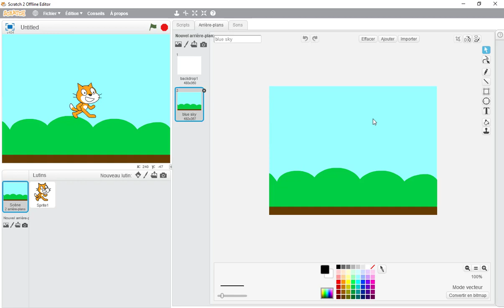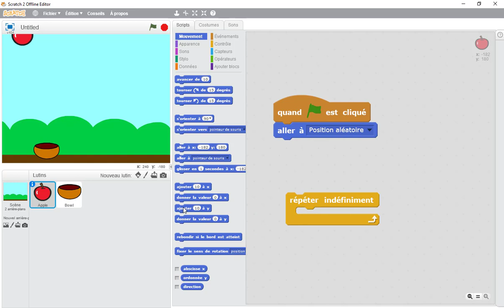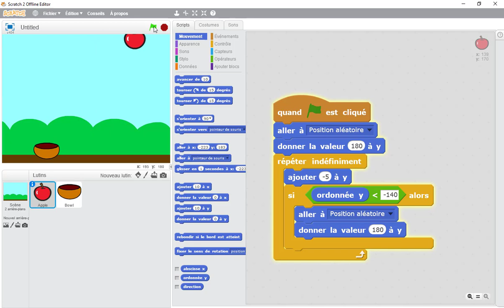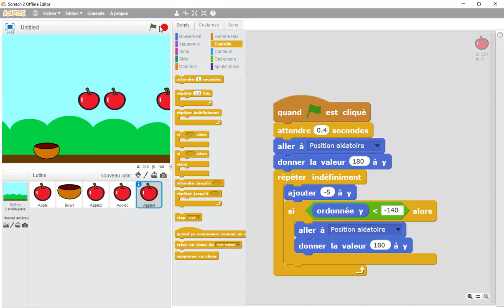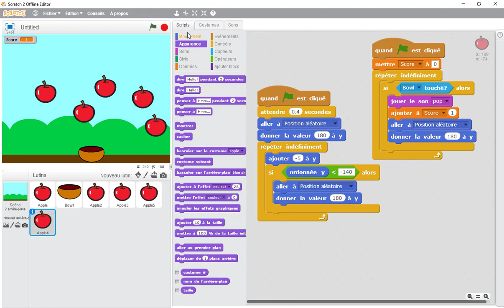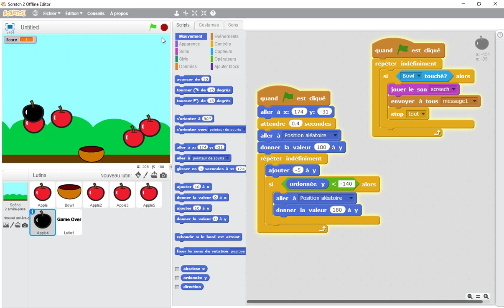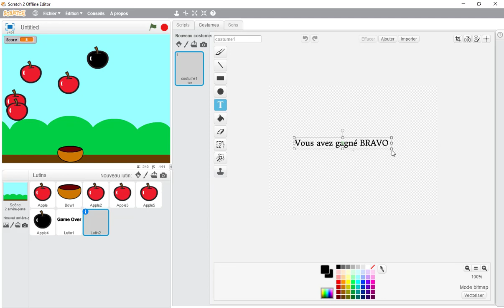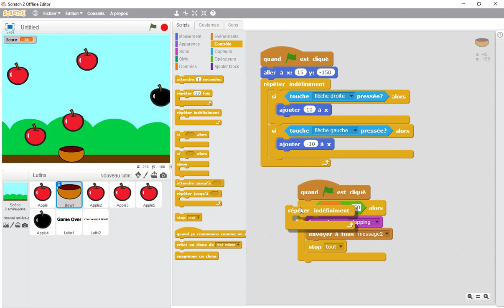How to create Catching Game with Scratch